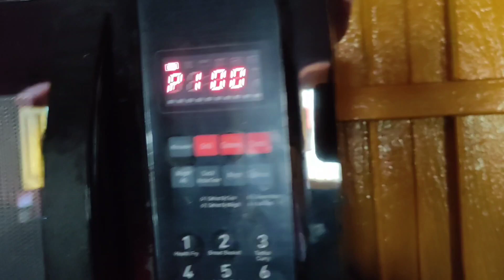Maa ar Borer hater special Hilsa and Pomfret 😍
Getting to know me:

I work in Amazon as a full time employee. Doing vlog is something I am really enjoying. I am also a makeup artist❤️ If you want to collab you can always reach out to my insta makeover page.